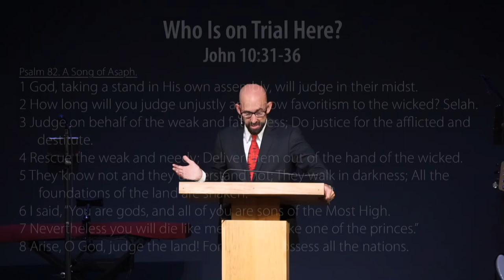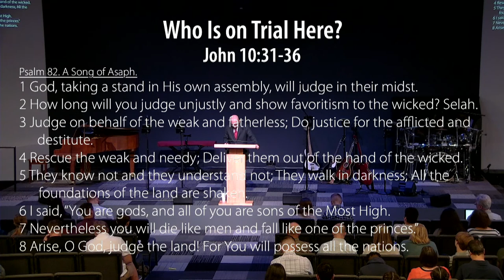John 10:31-36 - Who Is on Trial Here? - Smedly Yates - Grace Bible Church - 10/16/22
Title: Who Is on Trial Here?
Series: John 10
Preacher: Smedly Yates